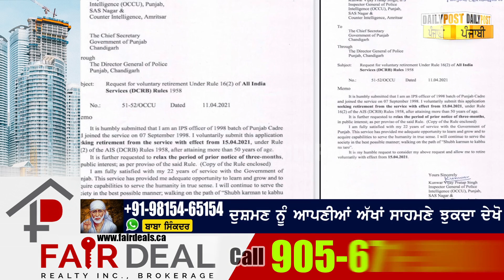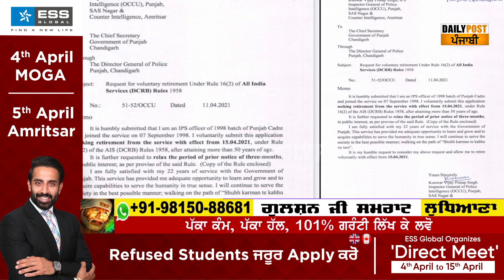ਕੀ ਸਿਆਸਤ 'ਚ ਜਾਣਗੇ ਕੁੰਵਰ ਵਿਜੈ ਪ੍ਰਤਾਪ? ਜਾਣੋ ਕਿਥੋਂ ਲੜਨਗੇ ਚੋਣ?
Kunwar Vijay Pratap, IPS Officer, IG Punjab, Punjab Police, Punjab Chief Minister Captain Amrinder Singh, Refused Resignation Letter